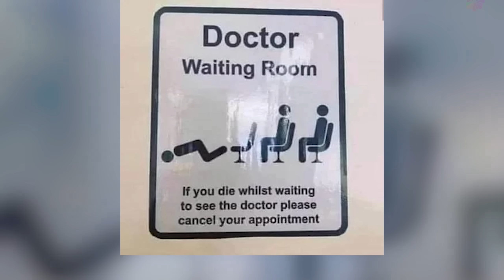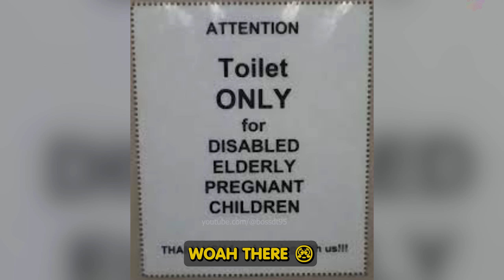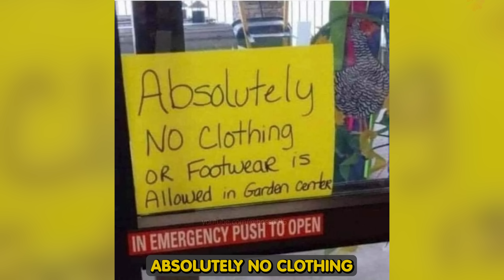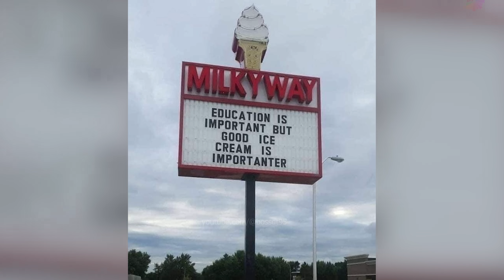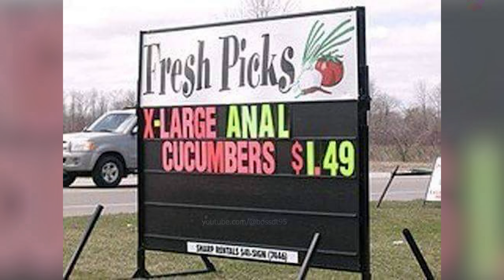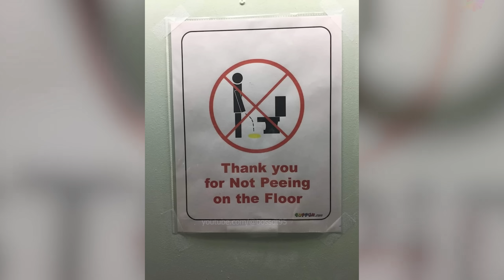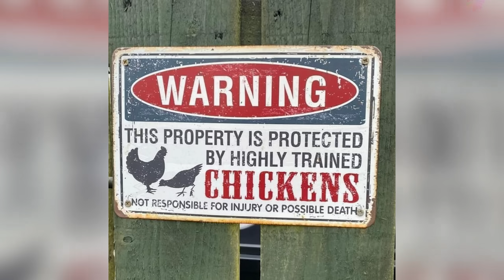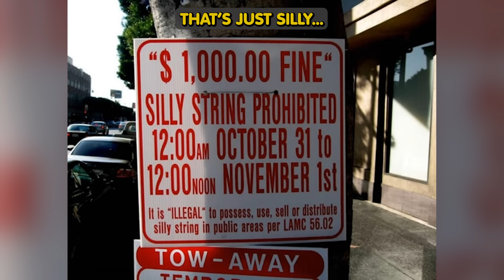These Times Signs are Absolutely Hilarious #6